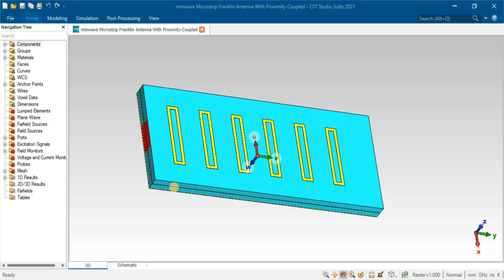Franklin Array MIMO Antenna for 5G 28ghz 38ghz 46ghz Metasurface Antenna Fed by Tightly in cst